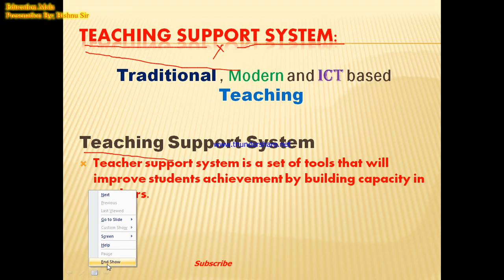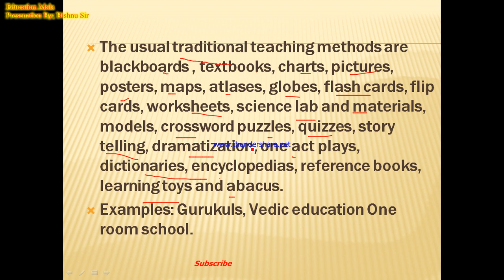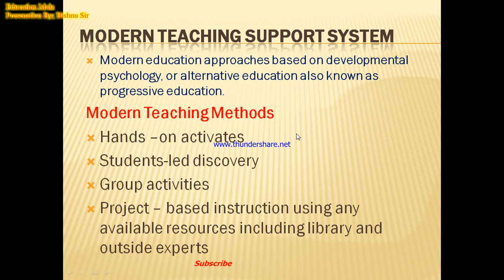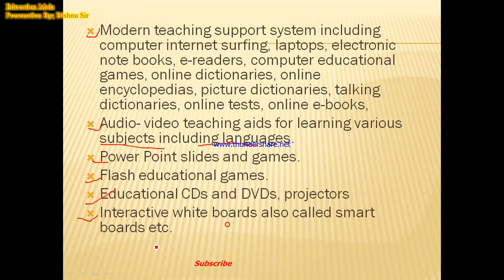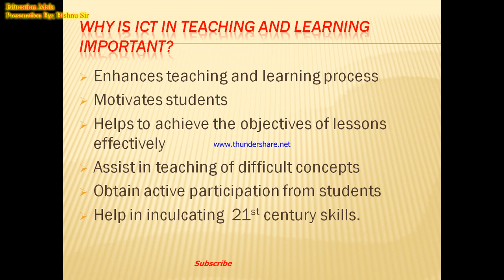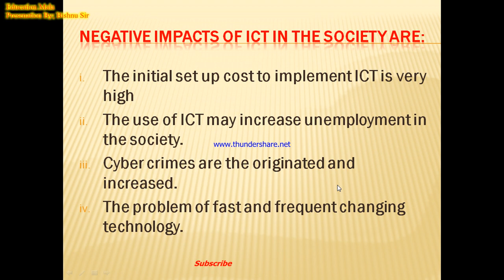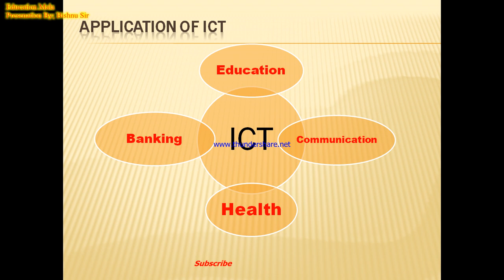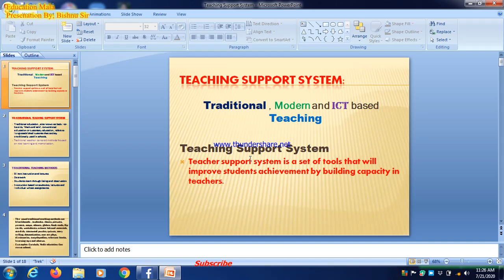What are the methods of Teaching Support System: ||Traditional , Modern and ICT based Teaching||TSC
Important TSC Long Questions Methods of Teaching Support System: ||Traditional , Modern and ICT based Teaching||TSC नमस्कार साथीहरु ! Education Mala मा तपाईहरुलाई स्वागत छ । यस च्यानलबाट नेपाली भाषामै विभिन्न टेक्निकल कुराहरु, शिक्षा सम्बन्धी , लोक सेवा आयोग , शिक्षक सेवा आयोग , विभिन ताजा खबरहरु बारेमा भिडियोहरु पाउन सक्नुहुनेछ । केहि सल्लाह तथा सुझाब भए हामीलाई इमेल तथा म्यासेज गरेर जानकारी दिनुहोला Education Mala is a Nepali technical support channel. It is a collections of technology and all education news , education tricks related videos such as IT tutorials , youtube guidelines & rules for youtubers , basic tricks related to English for beginners, android apps review, web programming support , computer hardware & networking tutorials, educational guide, motivational.
Online ICT Based Teaching and Learning Videos Click Below URL for ICT all Videos
microsoft excel training courses,
excel training youtube,
free excel tutorial for beginners,
excel tutorial - youtube,
excel formulas,
advanced excel tutorial pdf,
best way to learn excel online, use of ict in teaching and learning ppt